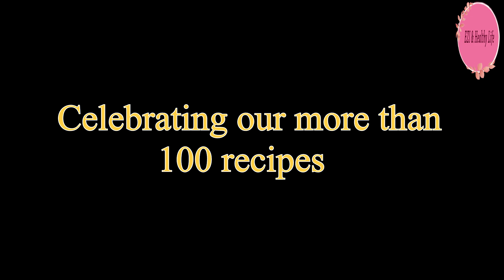CELEBRATING 100 RECIPES | MORE THAN 100 VIDEOS ON OUR YOUTUBE CHANNEL | EZI & HEALTHY LIFE